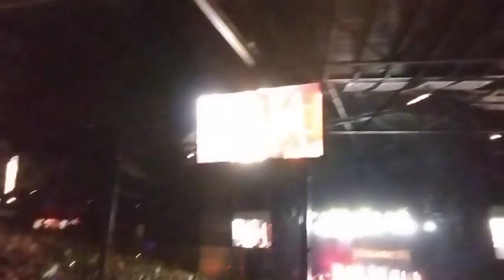Jeff luebbers much Steve at megadeath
megadeath oct 7 2022